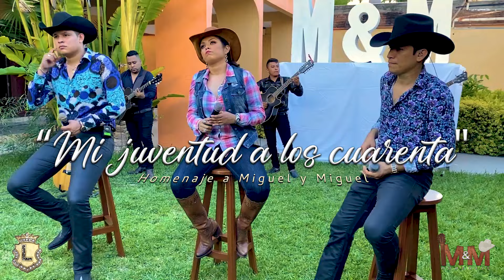MI JUVENTUD A LOS 40 | La Leyenda De Servando Montalva - Homenaje a Miguel y Miguel (En Vivo)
En voz de @LuceroDiney les dejamos este bonito tema clásico de @miguelymiguel9072

CONTRATACIONES:
• OFICINA: (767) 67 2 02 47